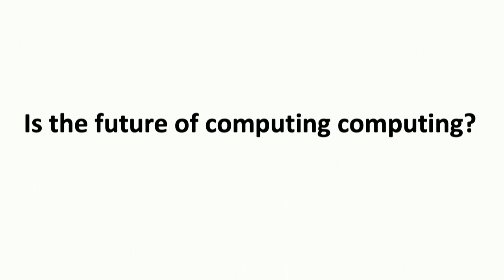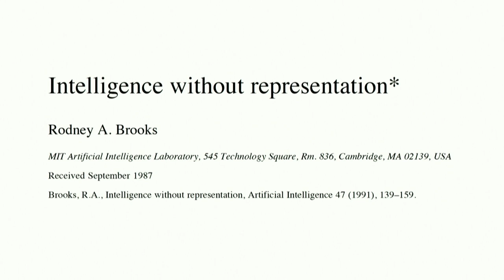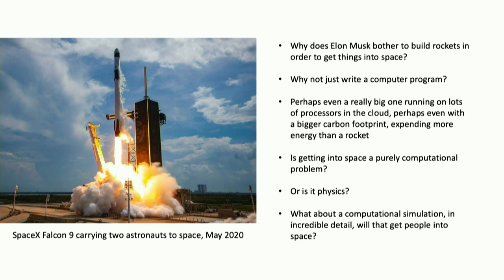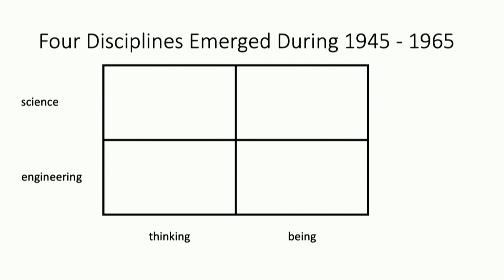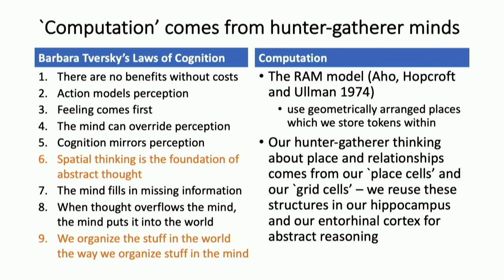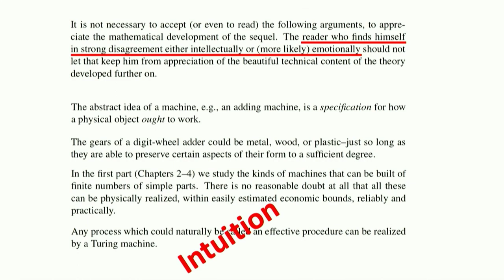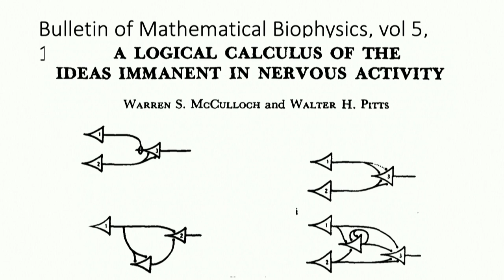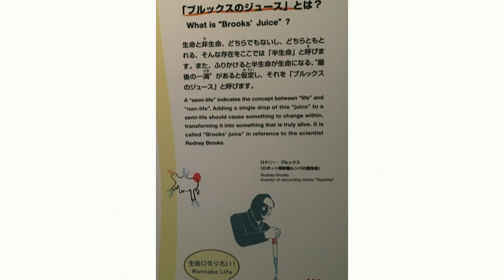CSAIL 20/60 Anniversary Celebration, Prof. Rodney Brooks - Is the Future of Computing computing?